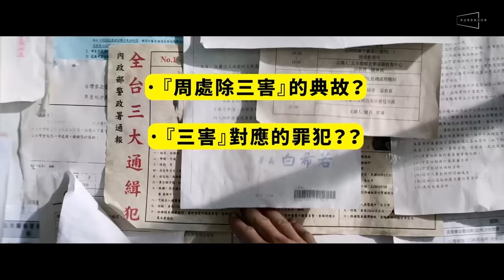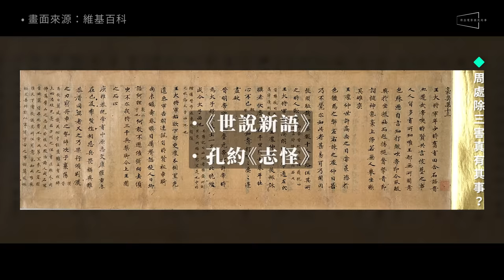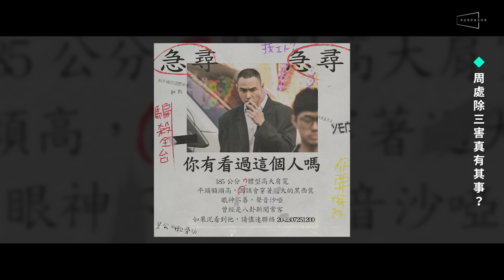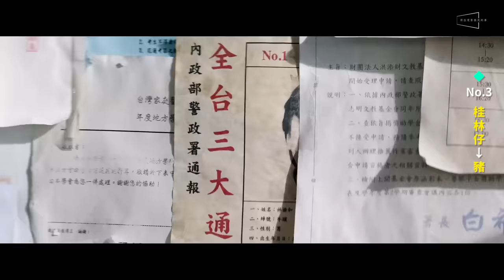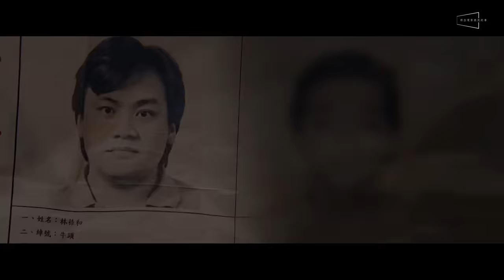🐷臺灣影史最惡！周處除三害前導解析｜金馬強勢入圍｜豬雞蛇的隱喻？對照貪嗔痴？周處真有其人？THE PIG THE SNAKE AND THE PIGEON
🔥金馬強勢入圍7項大獎！臺灣影史最惡電影解析！
🔥豬雞蛇各自代表誰？誰又是貪嗔痴？
🔥周處真有其人？到底是一害還是三害？最後大魔王？新影片一次告訴你！

故事敘述通緝犯陳桂林（阮經天 飾）在黑幫告別式上公開尋仇，卻發現自己居然只是排名第三的通緝犯。在接連的幾場意外之後，他決定要追殺另外兩名失蹤數十年的通緝犯，讓自己成為現代的周處除三害！

《周處除三害》是近年來我們看過最精彩的黑幫警匪動作電影，光在電影前十分鐘，就清楚架構了故事背景與角色性格。其中一場阮經天與李李仁的巷弄與天台追逐戲碼，瞬間讓我們重溫了香港電影玩得最出神入化的警匪追逃戲碼，不論是取景、剪輯、配樂、武打，整個一氣呵成、暢快淋漓！而這樣的重擊節奏到了電影下半場，透過主角的心境轉變跟著慢了下來，但片中隱藏的惡意卻又更加深沉，成功反轉了『周處除三害』的典故，是一齣令人耳目一新的作品！

原來編導黃精甫曾經執導過2004年的電影《江湖》，並以此拿下香港金像獎最佳新晉導演獎，他在片中集結了曾志偉、劉德華、張學友、余文樂、陳冠希，以獨特的敘事手法，重新翻玩了香港黑幫電影。

所以在今天的節目裡我們將會幫你科普原本『周處除三害』的典故到底在講什麼？而典故中的三害分別又對應了哪個罪犯？他們又是如何反映了佛家所說的貪瞋癡？以下我們會以微雷的方式討論部分劇情，如果你想保留完整觀影樂趣的話，歡迎先看完電影再來觀看影評喔！